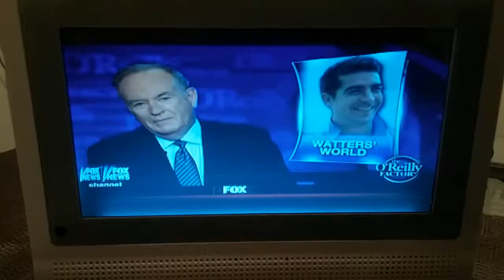Why our future is in trouble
Watters' World